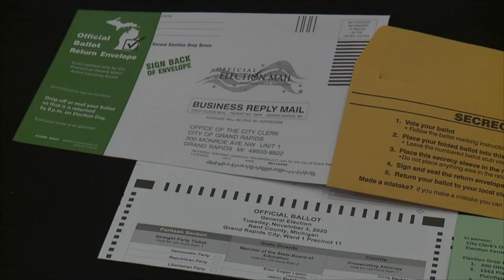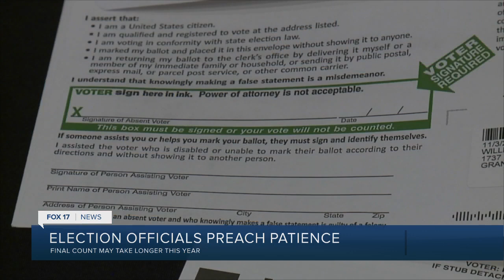Don't expect election results on election night